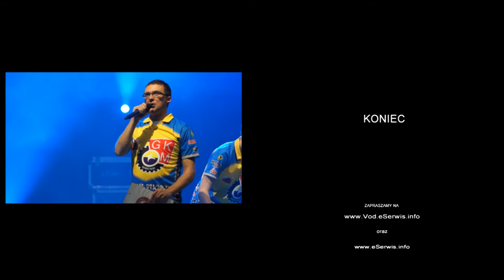Prezentacja GKM Grudziądz 2013 - RAZEM DO EXTRALIGI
W piątkowy wieczór na Hali widowiskowo-sportowej na os. Lotnisko w Grudziądzu odbyła się prezentacja miejscowego GKM-u.

Całą imprezę poprowadził znany komentator sportowy, Tomasz Lorek.